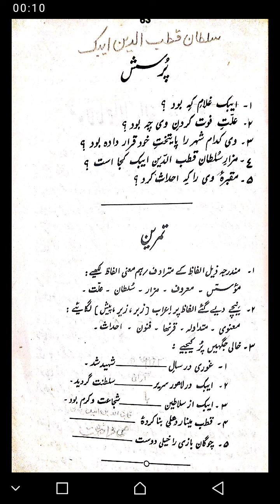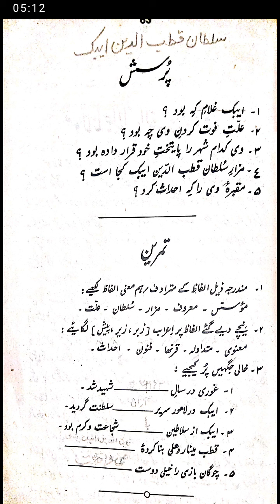Persian تمرین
Mrs. Kausar Altaf